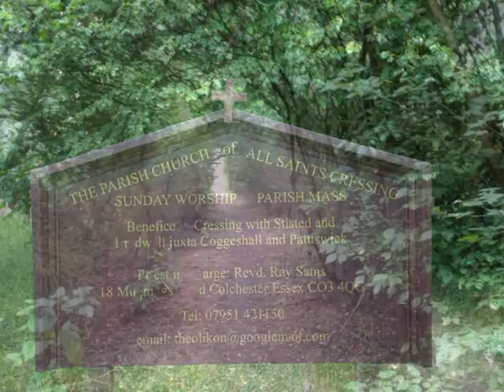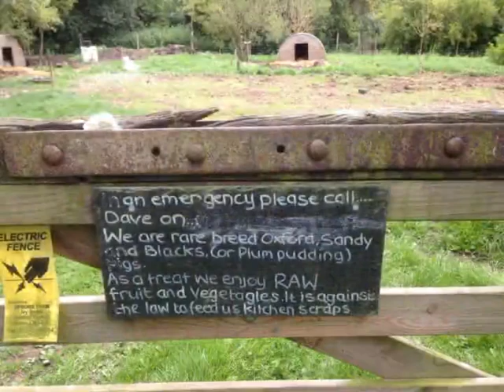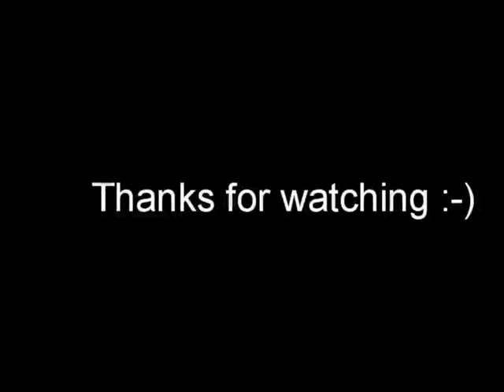The Essex Way Walk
Coggeshall to White Notley July 2014 in a heat wave